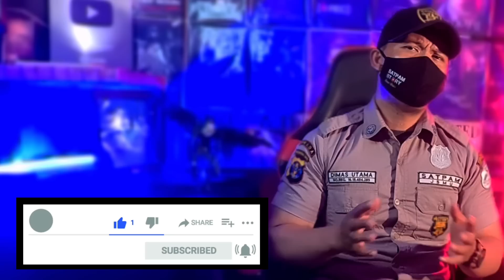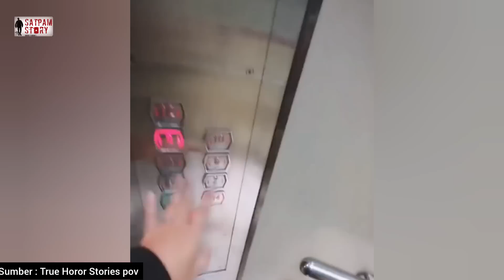SERAM ! HANTU BERMULUT BESAR | 7 TOP PENAMPAKAN PALING MENGERIKAN DAN TERJELAS " HOROR SCARY"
Simak juga video" mengerikan dari pemburu hantu yang saya rekomendasikan di bawah

1 Guntur jaka tv
2 Cupstuwerd
3 True horor stories pov
4 Lorong misteri
5 Tim morozov
6 Beda alam official
7 Ki prana lewu